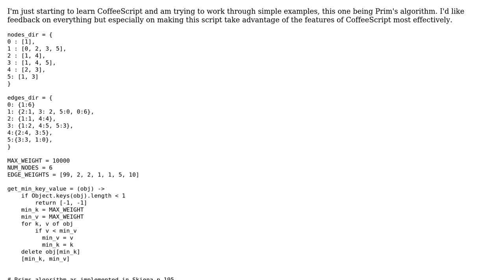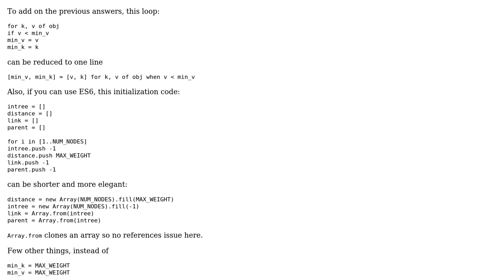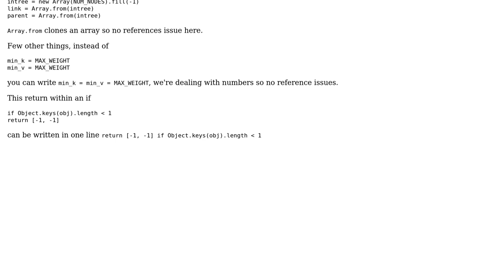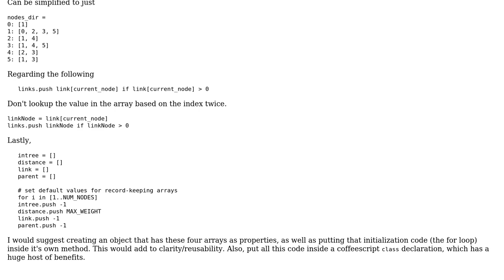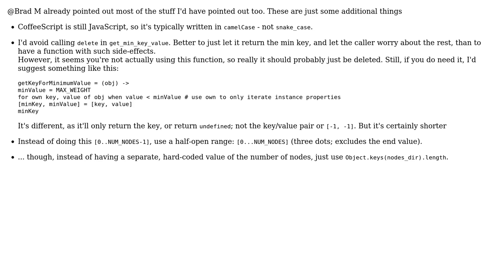Prim's algorithm in CoffeeScript (3 Solutions!!)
Prim's algorithm in CoffeeScript

With thanks & praise to God, and with thanks to the many people who have made this project possible! | Content (except music & images) licensed under CC BY-SA | Music | Images & others | With thanks to user sunny user Shanoor user Flambino user Brad M user 200_success and the Stack Exchange Network Trademarks are property of their respective owners. You are responsible for your own actions.